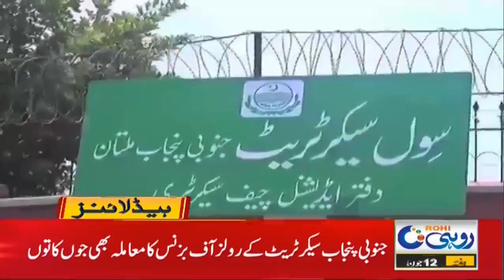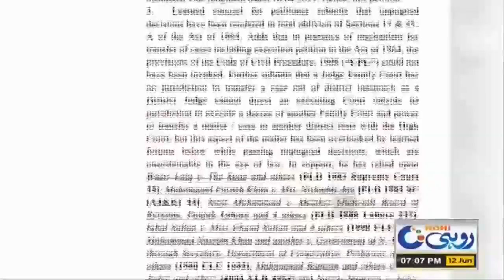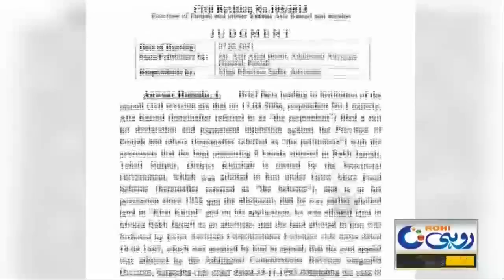7pm News Headlines | 12 June 2021 | Rohi